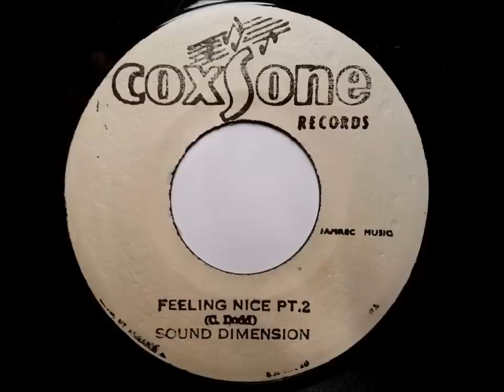Sound Dimension Feeling Nice Part 2 - Coxsone - Studio One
Roland Alphonso and The Sound Dimension version cut to the Carlton his Shoes - This Feeling